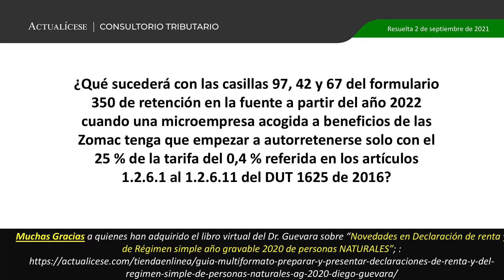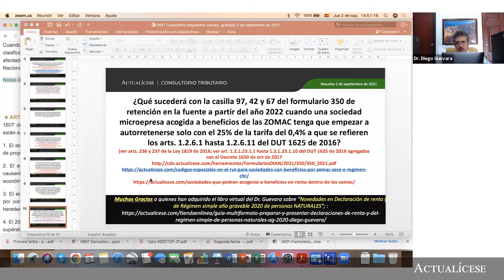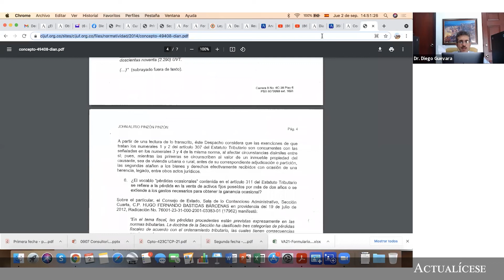Novedades en el formulario 350 de declaración de retención en la fuente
¿Qué sucederá con las casillas 97, 42 y 67 del formulario 350 de retención en la fuente a partir del año 2022 cuando una microempresa acogida a beneficios de las Zomac tenga que empezar a autorretenerse solo con el 25 % de la tarifa del 0,4 % referida en los artículos 1.2.6.1 al 1.2.6.11 del DUT 1625 de 2016?

Las Zomac son el conjunto de municipios que se han considerado como más afectados por el conflicto armado; se encuentran reguladas principalmente por los artículos 236 y 237 de la Ley 1819 de 2016.

El Dr. Diego Guevara, líder de investigación tributaria de Actualícese, da a conocer cuáles son las novedades que se presentan en el formulario 350 de retención en la fuente a partir del año 2022 cuando una Zomac empiece a autorretenerse.

En nuestro análisis Retención en la fuente: ¿qué es y cómo se aplica? te contamos todo lo que necesitas saber para la efectiva elaboración del formulario 350.

En Actualícese encontrarás de manera frecuente consultorios, tutoriales, charlas, webinars y tips elaborados con los principales expertos del país en lo concerniente al tema de retención en la fuente.